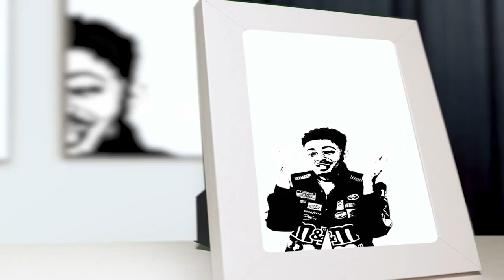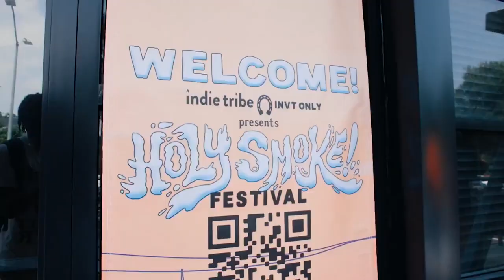Christian Rapper Jon Keith reveals truth behind split with BYOD and the $50k deal that ended it all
@JonKeith went to @BlessGodStudios and chopped it up with @RuslanKD to explain why he and @indietribe no longer are in business with Their former partners